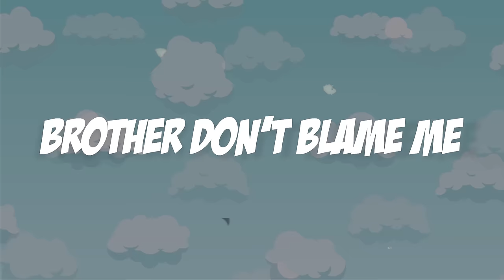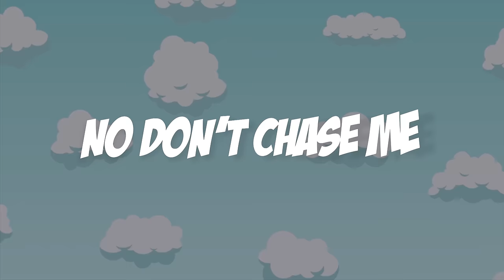Fiokee - Personal feat. Bella Shmurda (Official Lyric Video)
Sing along to this catchy new banger "PERSONAL" by FIOKEE; this time he teams up with serial hitmaker @BellaShmurdaMUSIC